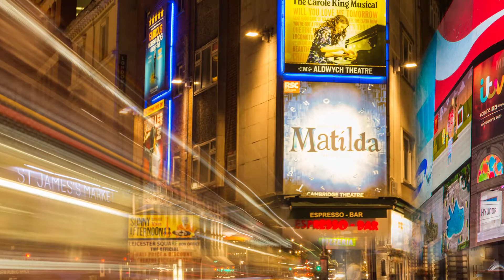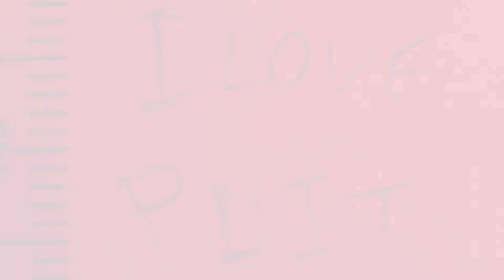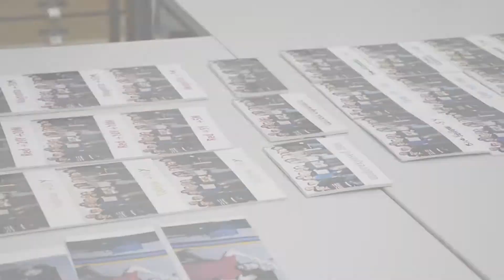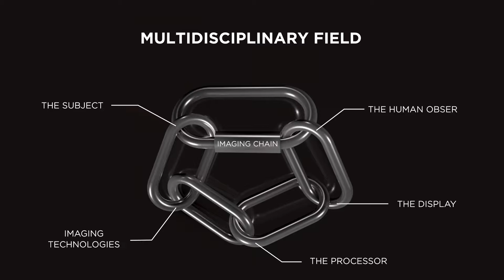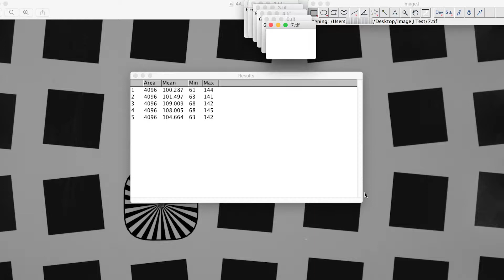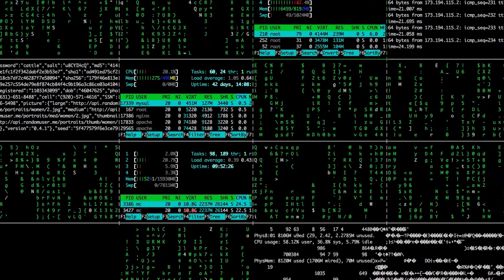What is Imaging Science?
An overview to the field of imaging science